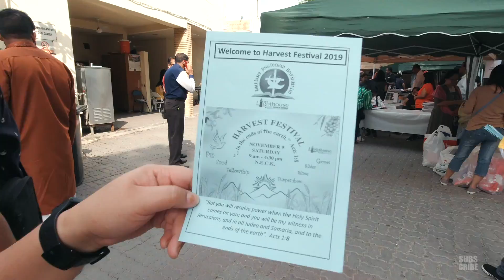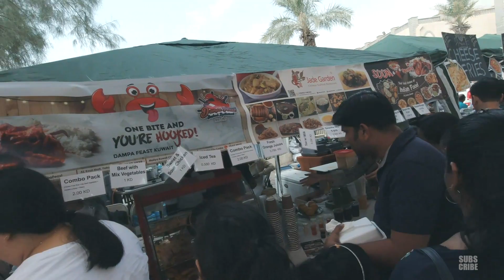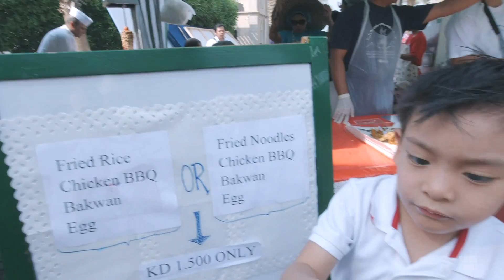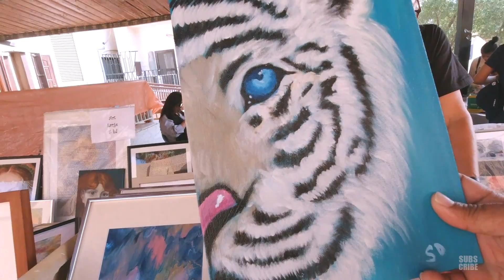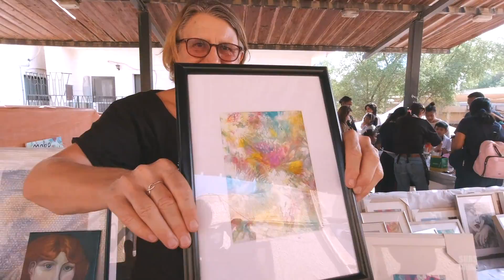Harvest Festival at Evangelical Church Kuwait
Another fund filled family bonding we did last weekend celebrating

the Harvest Festival with our Evangelist friends who invited us.
the Harvest Festival with our Evangelist friends who invited us.Another fund filled family bonding we did last weekend celebrating the Harvest Festival with our Evangelist friends who invited us.Please enjoy watching and don’t forget to click like and leave comments below. Thank you.